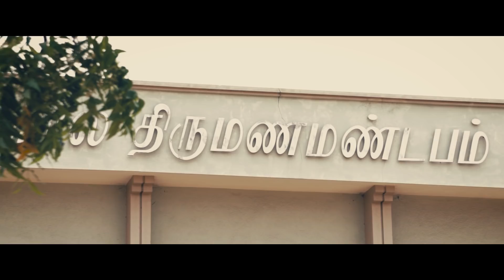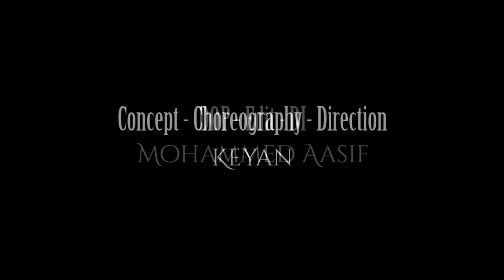MARUVARTHAI COVER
MOVES- Manoj, CAST & CREW- Akilan, Malini gopalakrishnan,  CONCEPT,DIRECTION&,CHOREO- Keyan, DOP, EDITING & DI - Mohammed Aasif